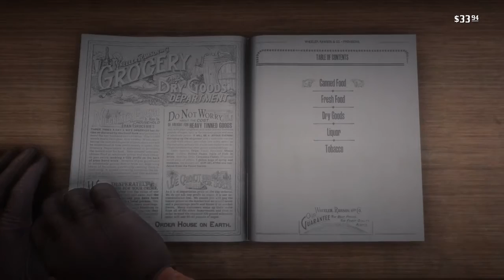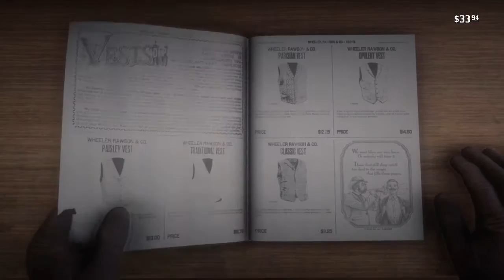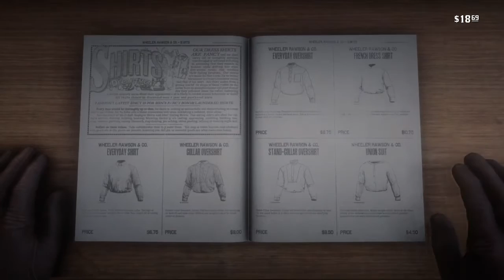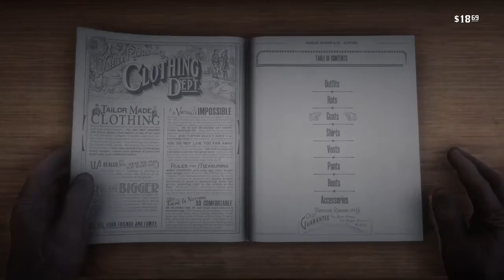Red Dead Redemption 2 (PS4 Gameplay) Part 33: